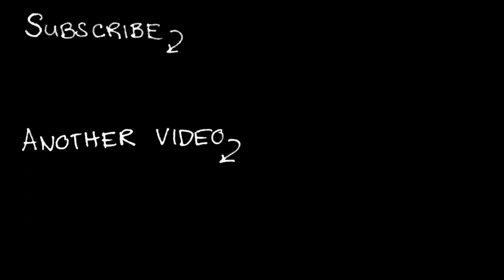too early vlog | person reviews life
title is description.

GOOD HEALTH!
Please be good to yourselves and each other.